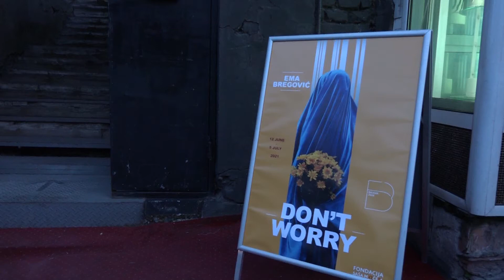Nerazrešeni konflikti tema izložbe „Don’t worry“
Izložba „Don’t worry“ (Ne brini) vizuelne umetnice Eme Bregović koja je postavljena u beogradskom bioskopu Balkan, donosi nam radove vezane za tematiku nerazrešenih konflikata, kompleksnih odnosa društva, umetnosti i politike.Kao umetnica čiji su koreni vezani za Jugoslaviju, zemlju koja više ne postoji, ona koristi umetnički izraz kao jedini način komunikacije sa sopstvenim višestrukim identitetima, nerazrešenim fantomskim granicama i nepouzdanim geografskim odrednicama.Prilog Kineske medijske grupe (CMG)